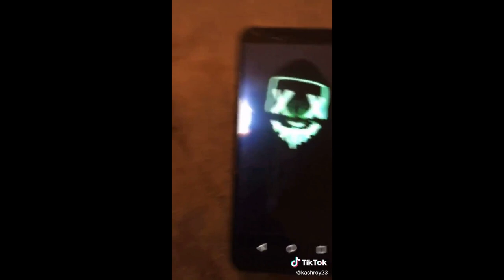The Best Tik Tok Compilation Of March # 18